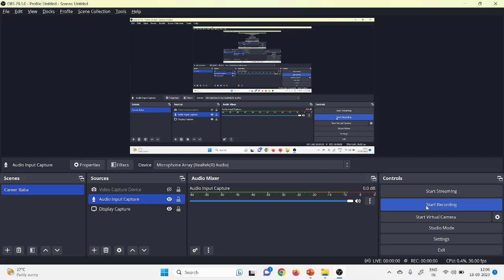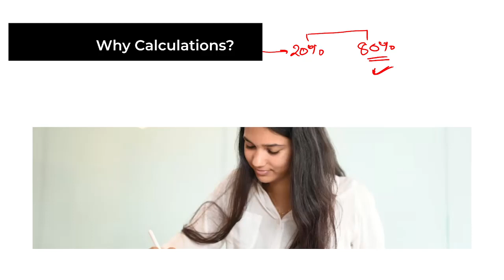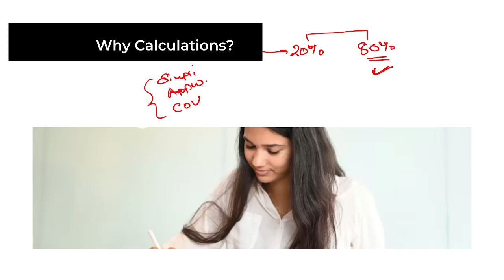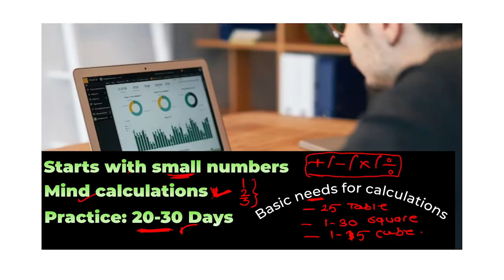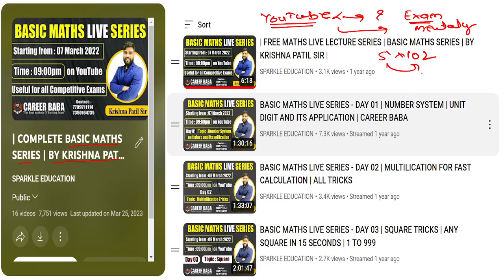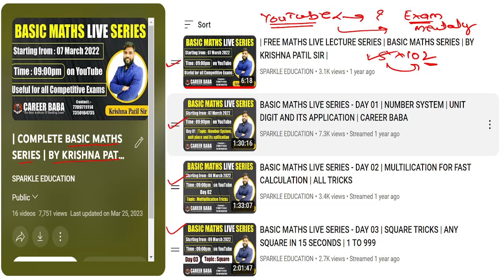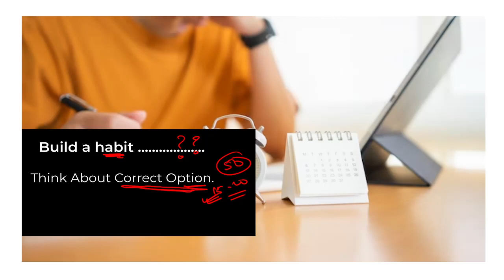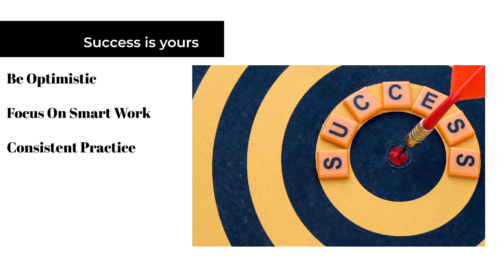How to Improve Calculation speed for Banking Exams l Best strategy by KP Sir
This channel is the best place to get guidance for Prelims & Mains Exam preparation, Interviews, Group Discussion (GD) Preparation  for Banking, IBPS AFO IBPS PO IBPS Clerk RRB, MAHAGECO, BMC,CIDCO

Follow the below-mentioned steps to get the pdf documents of study material by Sparkle Education
1. Download the Telegram app.
2. Search for  ( Sparkle Education   )
3. Click "Join" at the bottom of the page.